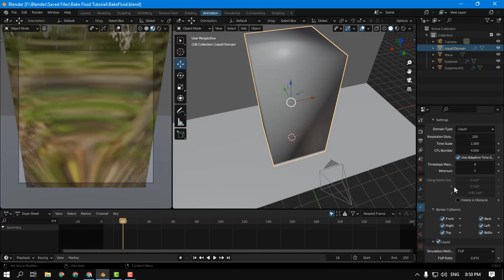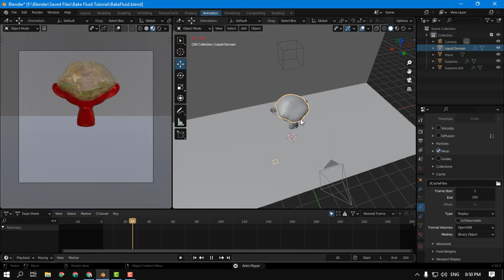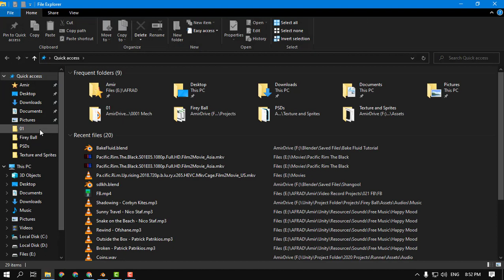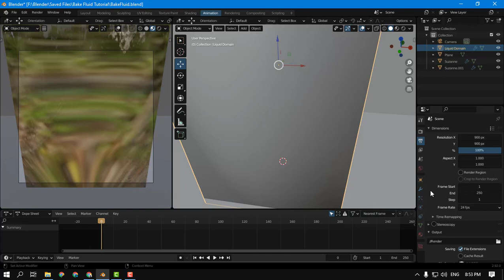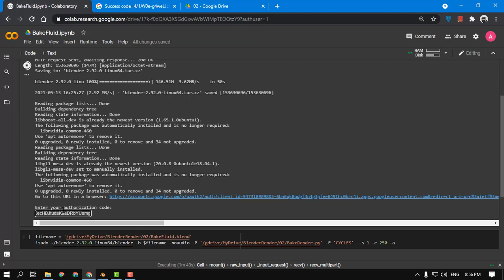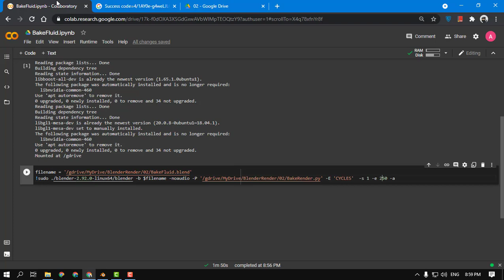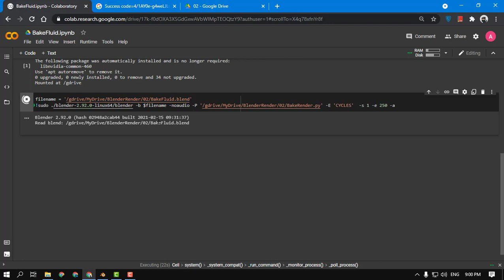How To Bake Blender Fluid Simulation On Google Colab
I searched and I didn't find a way to bake the blender fluid simulation on google colab.
So thanks to blender python scripting I could finally bake my fluid simulation on google colab and render it.